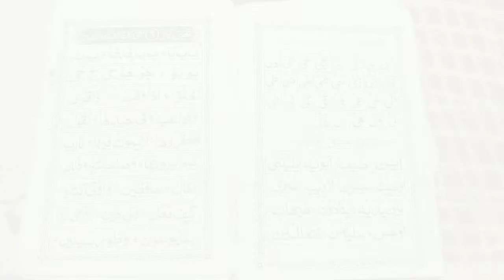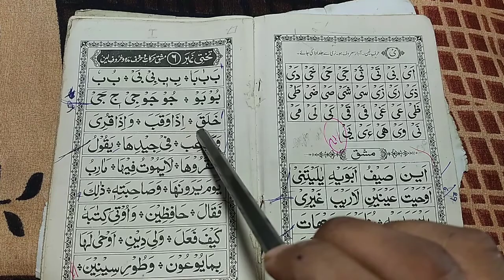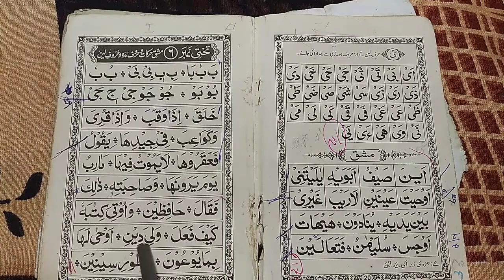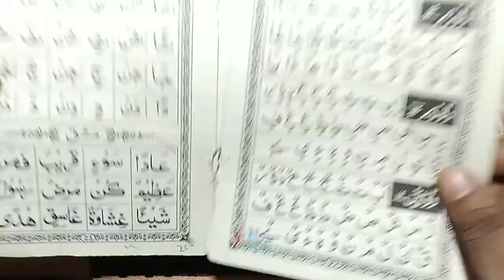Noorani qaida takhti number 6 | Quran sekhe | Learn quran word by word | huroof e madda | leen